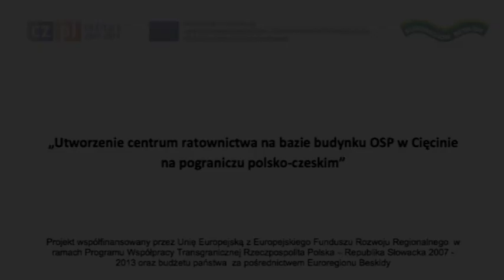Szkolenie z ratownictwa technicznego OSP Cięcina.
"Utworzenie centrum ratownictwa na bazie budynku OSP w Cięcinie na pograniczu Polsko-Czeskim"
Celem projektu jest wspieranie działalności społecznej na rzecz mieszkańców gminy Węgierska Górka i Mosty u Jaablunkowa, poszerzenie współpracy oraz zaciśnięcie relacji pomiędzy społecznościami z regionu przygranicznego. Udział w zaplanowanych działaniach przyniesie korzyści nie tylko bezpośrednim uczestnikom w postaci przyswojonej wiedzy ratowniczej, ale także całemu społeczeństwu poprzez zwiększenie bezpieczeństwa i możliwości działań podczas wypadków i katastrof drogowych. Projekt zakładał przeszkolenie 120 ratowników oraz ok. 100 osób cywilnych.